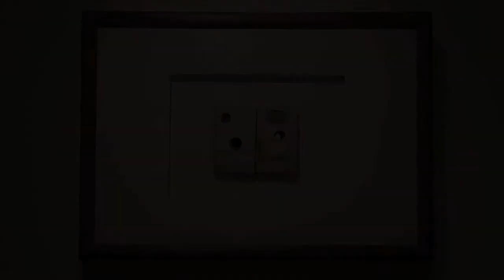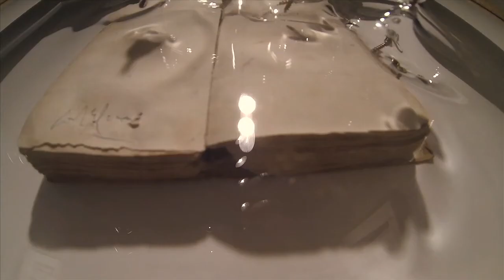JORDI ALCARAZ: ALTERED STATES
JORDI ALCARAZ: ALTERED STATES - A Major Exhibition

A compelling exhibition by the Spanish contemporary artist presented by Jack Rutberg in Los Angeles. This museum-scale exhibition of works that transcend painting, sculpture, and drawing as Alcaraz blends all media, employing
assemblage-like manner and installation. Conceptually, Alcaraz extends notions of perspective beyond the realms of the physically-seen in unpredictable ways.  His prior solo exhibition at Jack Rutberg Fine Arts in 2010 was cited by critics as one of Southern California's 10 best exhibitions of that year.

In this exhibition entitled JORDI ALCARAZ: ALTERED STATES, presented at Jack Rutberg Fine Arts in Los Angeles 12 October -- 21 December, 2013, the artist furthers his explorations and near-obsessive ruminations on the limits of
interior/exterior concepts, reality and evocation, presence versus absence, volume and void - the rational and the poetic.  Even boundaries created by frames enclosing his paintings and drawings are altered in extraordinary ways, calling into question these distinctions. The same applies to his sculptures. Alcaraz opens surprising realms through the use of bending, tearing and puncturing materials in unpredictable ways.  To quote the artist, "The surface of the works have a plastic behavior similar to the surface of water...it can be traversed, altered, shocked...in which the absence is more important than the evidence; the absence of almost everything, the role of disappearance of the work, the permanence of the action."

When writing for a recent museum exhibition catalogue, the eminent critic, Peter Selz, wrote "Jordi Alcaraz takes the physical space, objects and ideas and projects them into new dimensions.  He is a visual alchemist whose sensibilities expand a profound legacy...Alcaraz's pieces have magic without resorting to tricks.  It is art of the unexpected and surprise.  This artist works with contradiction and enigmas...most of all, Alcaraz conflates the interior and exterior of matter and space, and works simultaneously with past and future."

Born in 1963 in Calella, near Barcelona, Alcaraz is logically placed among his Catalonian artist antecedents. He transcends the minimal spaces of Miro and the surreal other-worldly landscapes of Dali, and whereas Antoni Tapies
created astounding walls and doors - marked and eroded - evidencing both the surreal and the real, Alcaraz extends those notions into realms uniquely his own.  His work engages the viewer in unexpected ways, as the leading
Spanish critic, Mariano Navarro has observed: "Alcaraz's works alert us not only to our assessment of things visible and invisible and their paradoxes, but also allude to sensations we may have never experienced before yet seem
familiar, as though they are part of our heritage..."

The trajectory of Alcaraz's recognition has been particularly impressive in recent years. His works have been the subject of numerous solo and group exhibitions in Belgium, Germany, Italy, Canada, Switzerland, and Spain in
galleries and museums, and featured in international art fairs throughout the U.S. and Europe. Currently, his work is included in "Nuage" at the Musée Reattu de Arles, France.  His works are represented by Jack Rutberg Fine
Arts in Los Angeles.